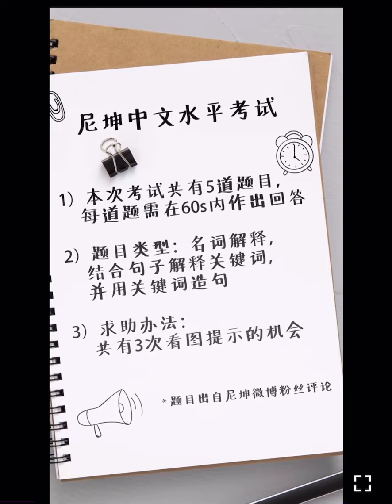[ENG SUB] 2PM Nichkhun Weibo Post 2020.10.23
2PM Nichkhun's Weibo Post on 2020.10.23
"Nichkhun's Chinese Proficiency Test"

For more 2PM English Translations, find me in Twitter: @JLML718
Or search in my archive blog: jlml718.home.blog